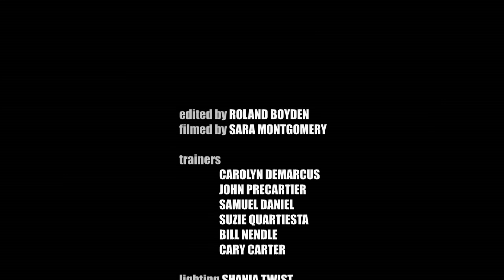5:45 Live Special: Believe- Bringing the Ocean to Seaworld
5:45 Live's Roland Boyden got a chance to catch up with some Orca's as part of an advanced editing class. The result...well, it can make you believe.